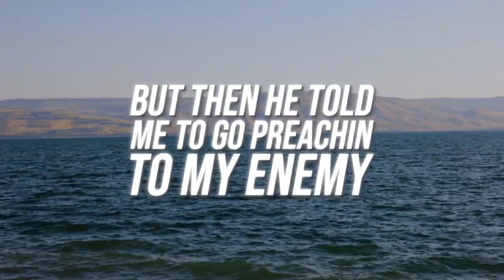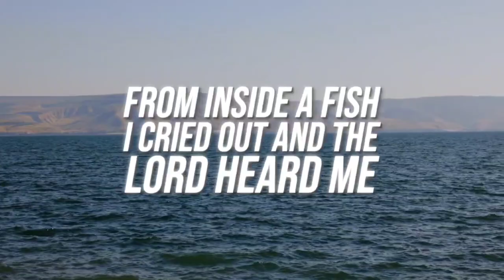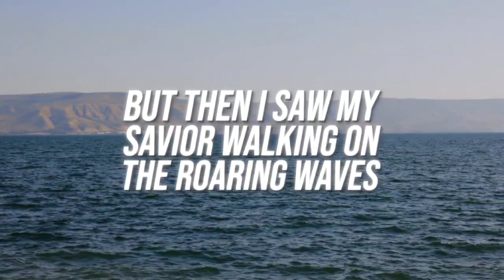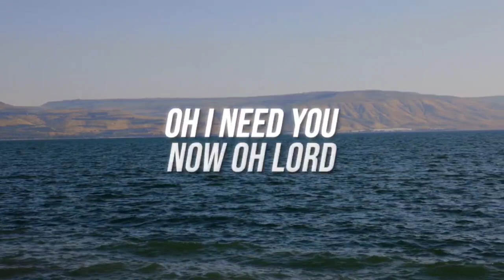Savamix & AC The Bard - Overboard [Official Lyric Video]